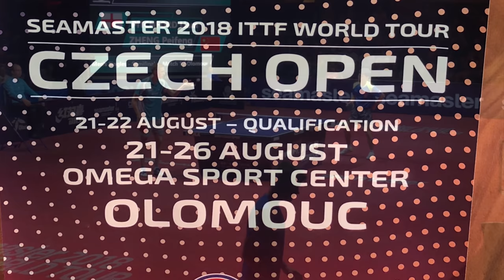Zheng Peifeng - Pitchford Liam @ Cz Op 25/08/2018 (private video HD)